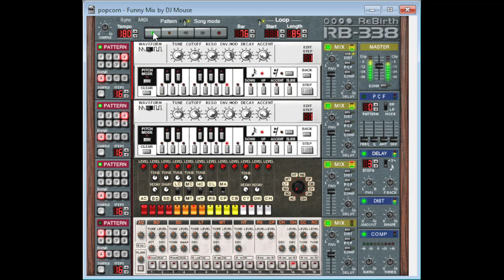DJ Mouse - Popcorn